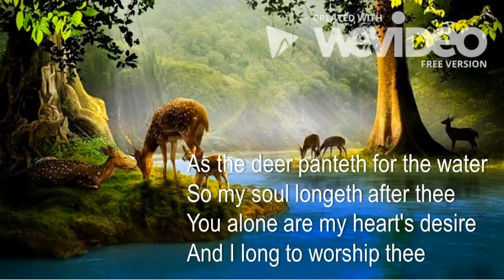ECQ Sessions: "As the deer" (RAW-piano cover)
There are a lot of things you can do during quarantine. One of them is learning a new skill. So, I tried guys, I really did! Hahaha! I hope you enjoy this... 😚😉